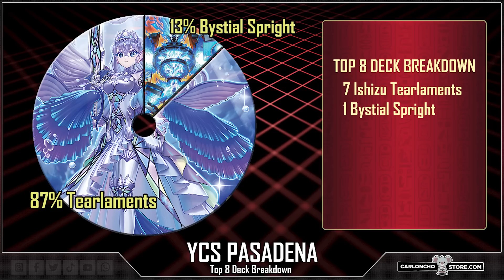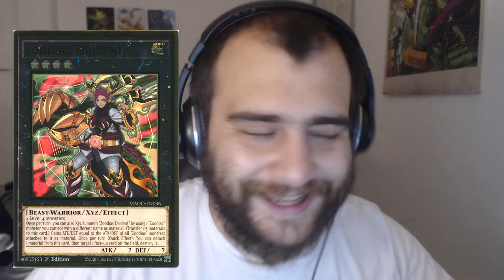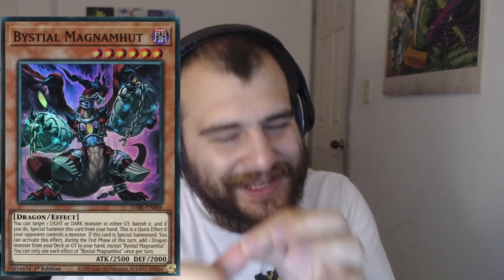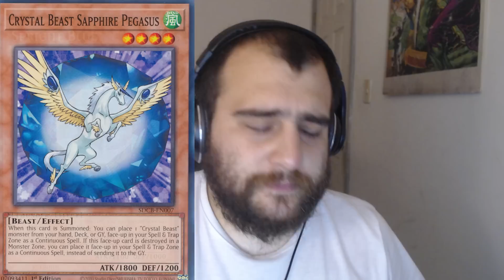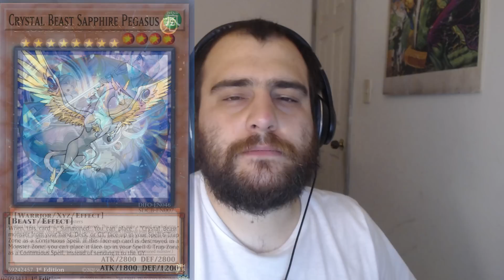ISHIZU TEARLAMENTS PRIMER TIER 0 EN AÑOS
tierlist Yugioh meta análisis despia branded swordsoul spright tearlaments